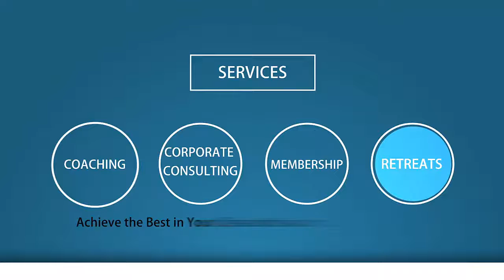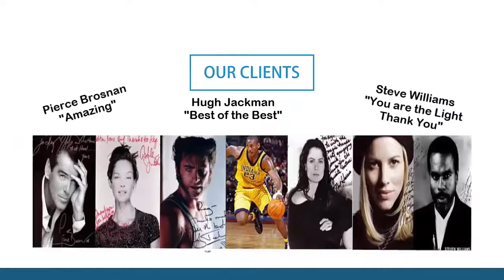Reg's Ultimate Health University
BE YOU!

Reg Lenney

10 Vital Keys to an extra-Ordinary Life

Since 1986 I have been working, traveling and living with some of the biggest names and work leaders on the planet.

A Multi-Award winner in areas of health, therapy, coaching and public speaking has consistently encouraged me to expand my knowledge and training, be better and provide more.

Through the last 33 years I have Learnt the same strategies our top Professional Sport Athletes, Actors, Corporate Executives, The Royal Families, Philanthropists and highly successful business clients use daily in business and personal life:

My therapy, coaching and mentoring programs are specifically designed to help you to Stop going from one diet to another, one training program to another, one relationship to another, one failure to the next and one stressful life to another…

It’s time to achieve what you really want AND MAINTAIN IT!

    * Enjoy high levels of natural energy

    * Be your perfect weight

    * Have a fast and powerful mind

    * Maintain peak performance

    * Enjoy a strong, loving and romantic family life

    * Learn the top tips to business success without stress

Hugh Jackman
“Thanks mate. You are a true healer and the best of the best!”

* 10 Keys to Ultimate Health
    * Assessment
    * Body & Therapy
    * Nutrition
    * Detoxify
    * Fitness
    * Lifestyle
    * Home/ Office environment
    * Maintenance
    * Support
    * Mentoring & Coaching

The only complete, results-oriented, intensive wellness program of its kind.

For those who must achieve extraordinary levels of
mental and physical performance, and maintain it!

“Our clients start with concerns and finish with the results they want!”

Our clients demand the best, most effective solution with a high level of service and support, that ensures they achieve the result they want.

         "Taking you from great to exceptional”

Join me and I guarantee what I have learn will save you time, money and the frustration with growing from where you are to where you want to be.

My team and I have put together a lot of support tools and through my mentoring programs, one to one coaching, online programs and the powerful and exciting retreats and workshops you will be sured to step out of the norm and jump onto the fast track to living the life you love, in the body you love to live in.

Im here for a friendly chat, and to support you.

I look forward to getting to know you soon. 🙏🏼❣️